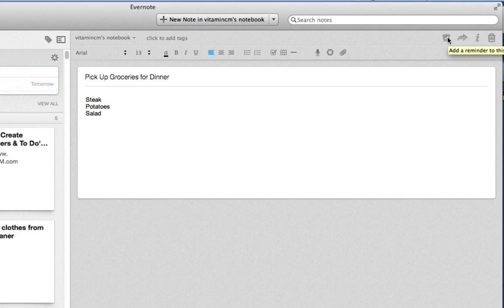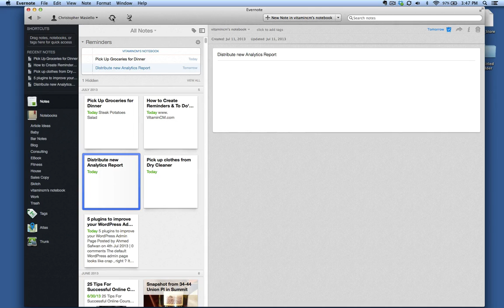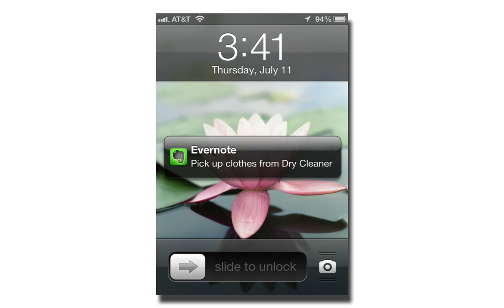How to Add Reminders in Evernote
This video accompanies the tutorial on VitaminCM.com that shows how to add reminders in Evernote. You will learn how to add reminder notifications to manage your to do list tasks.